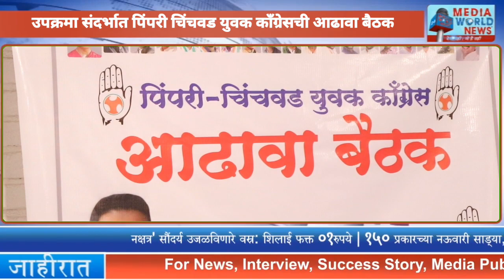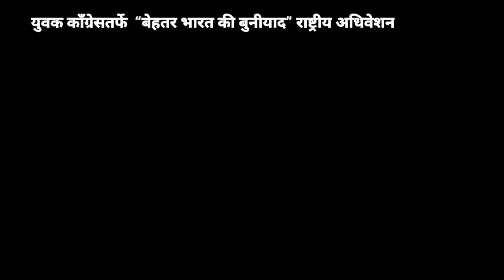युवक काँग्रेसतर्फे “बेहतर भारत की बुनीयाद” राष्ट्रीय अधिवेशन | पिंपरी चिंचवड येथे आढावा बैठक